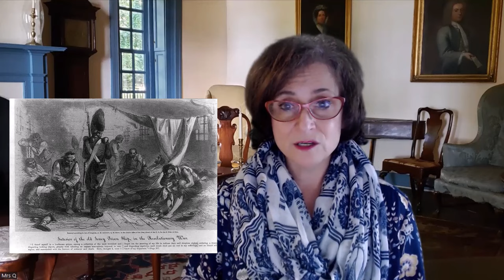The Battle of Fort Washington New York Falls 1776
November 16, 1776, the final battle in the Battle for New York. Generals Washington and Howe face off for ultimate control of Manhattan Island.

Background picture is the Billopp/Conference House, Staten Island, NY

If you are in NYC or are coming for a visit, take a tour with me: